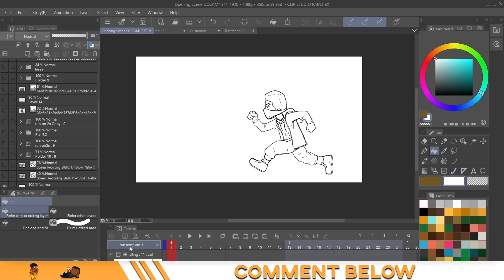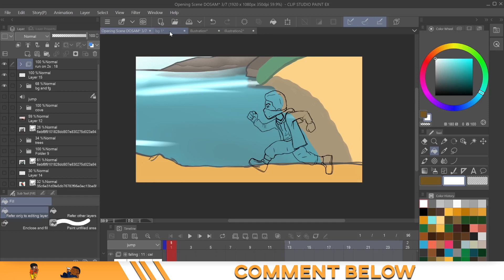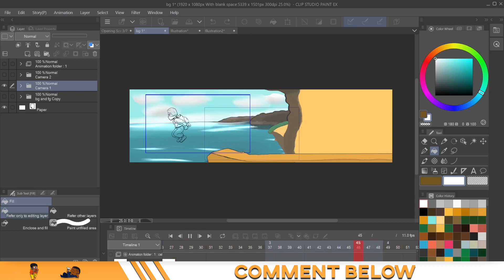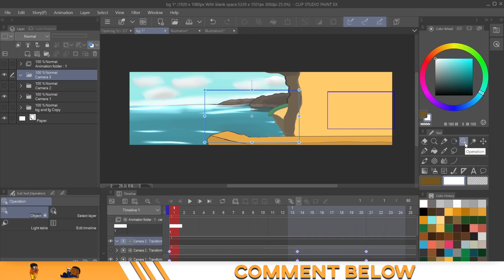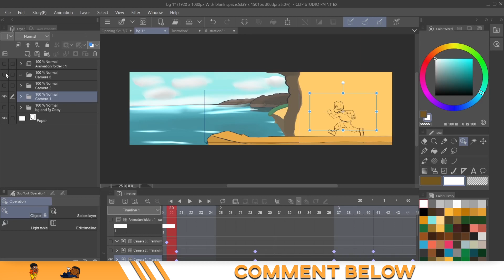How to Animate | In Clip Studio Paint | Animation Composition | #13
This is a video showing how composition plays a role in animating . This is to help anyone who is a beginner in clip studio paint that wants to start animating on the most basic level. More videos coming...

Time stamp:
00:00 intro
00:35 Animation sketch
01:50 long Composition
02:55 2d Camera movements
04:00 Create a 2d camera
05:07 Outro

Drawn to Animate

Drawn to Animate

Hardware:
Wacom Mobile Studio

Music from:
Epidemic Sounds

SOFTWARE:
Clip studio paint EX

Headphones:
Beyer dynamic 990

PROCREATE
ADOBE PREMIER